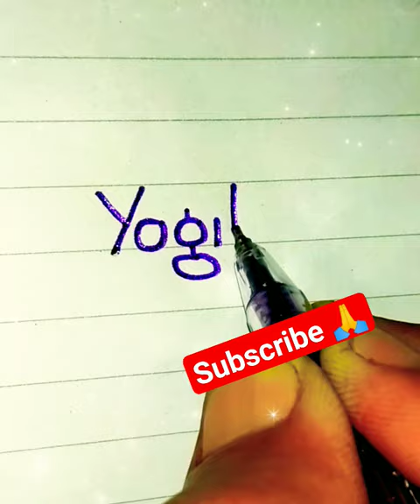Yogita name handwriting print cursive calligrahy shorts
Yogita
Hi everyone
in this vedio you can learn how to write English in beautiful way ,
this is easy and simple way to learn, simple writing tips you can try it.